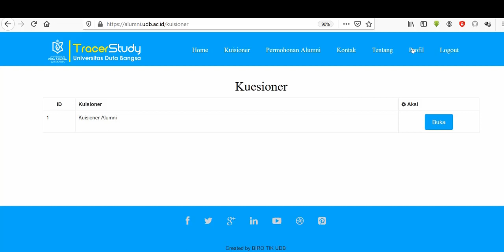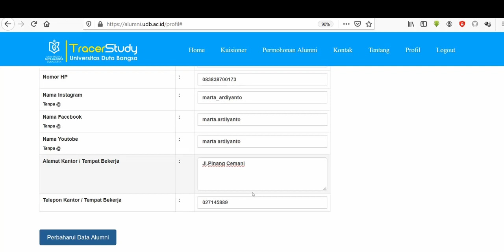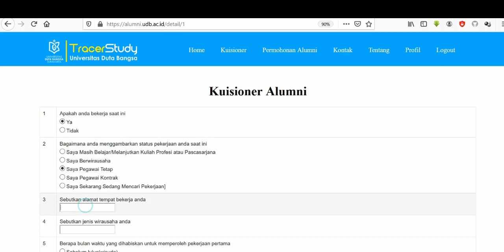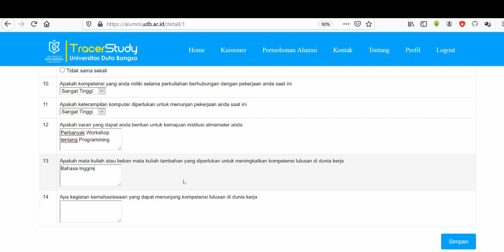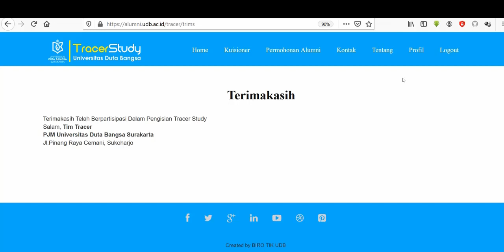Panduan Pengisian Biodata dan Tracer di alumni.udb.ac.id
Video  panduan mengisi biodata dan tracer alumni Universitas Duta Bangsa Surakarta